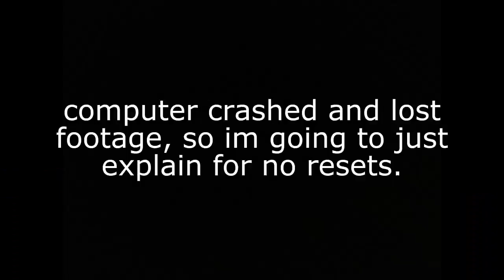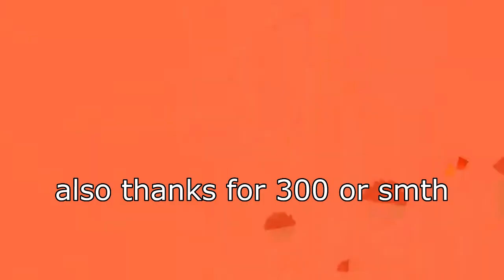RESET 1 - 5 GUIDE || UTMM:Painted Timelines || 300 SUBSCRIBER SPECIAL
Eternal#3087 - me